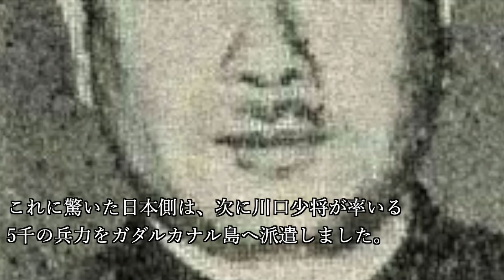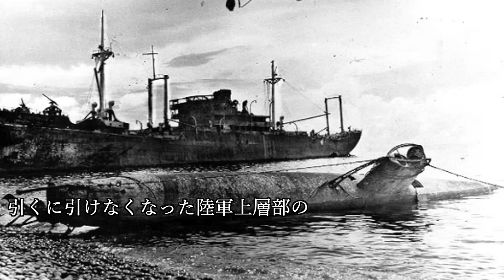日本軍の痛恨のミス ワースト５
『敗戦の原因！？日本軍の痛恨のミス ワースト５』ついて紹介していこうと思います。

【目次】
0:00 オープニング
1:04 第5位
5:12 第4位
10:15 第3位
15:12 第2位
20:59 第1位

もし日本がハルノートの条件を受け入れてアメリカと戦わなかったら